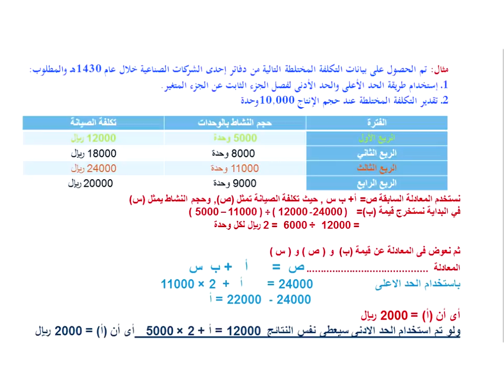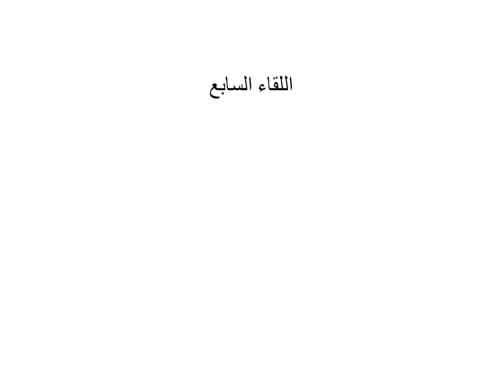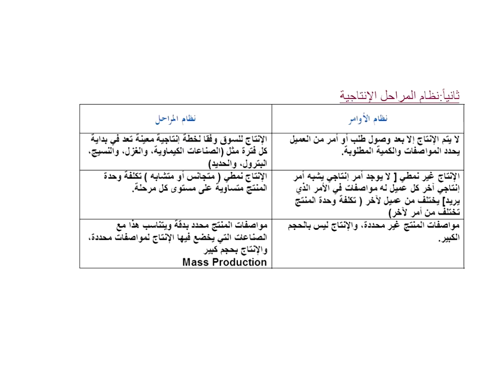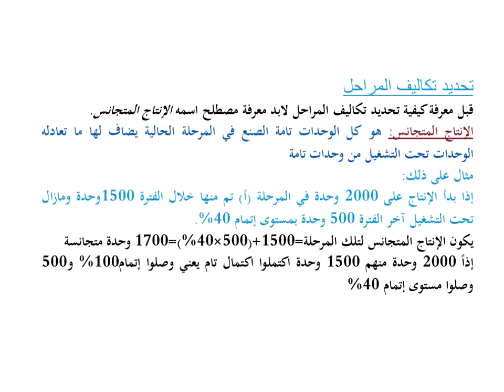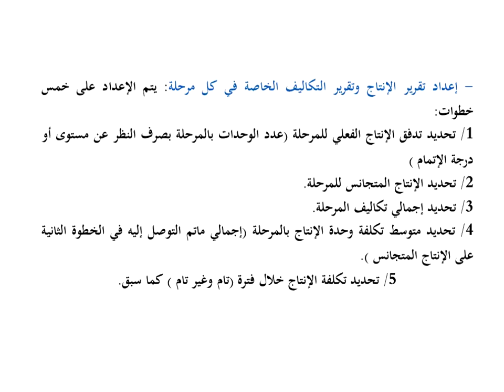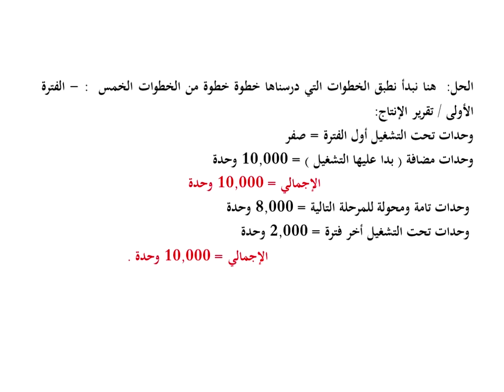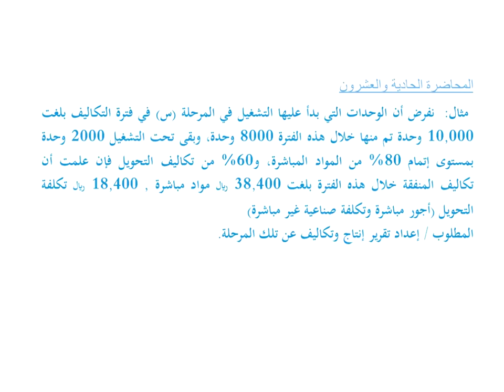اللقاء السابع / مبادئ محاسبة التكاليف / د. ياسر كساب / الفصل الدراسي الأول 1440